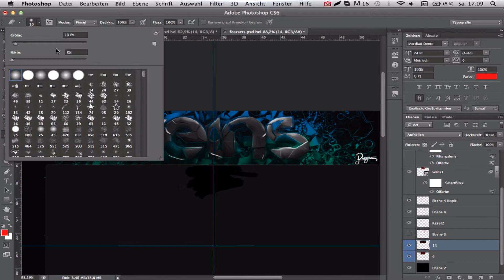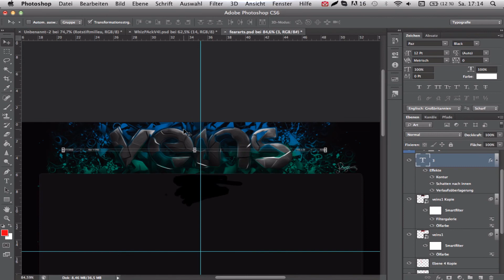Speedart | BG for Veins | by Razer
Hello Veins :P